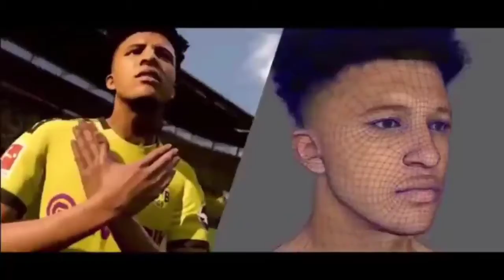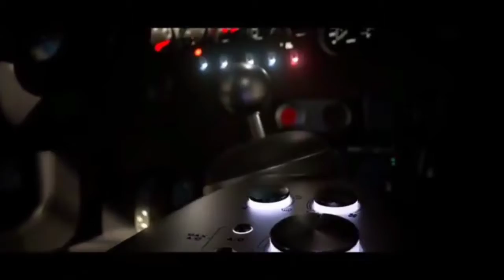۵ بازی ویدئویی محبوب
Riders Republic: Faites du ski, du snowboard, du vélo ou du wingsuit sur un immense terrain de jeu multijoueur. Disponible le 25 février 2021 sur les consoles actuelles et de prochaine génération.